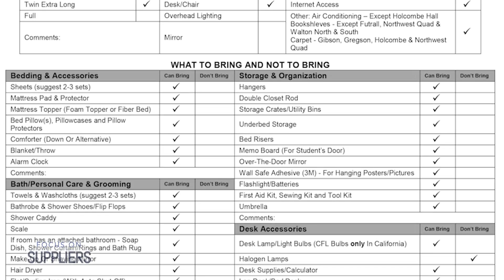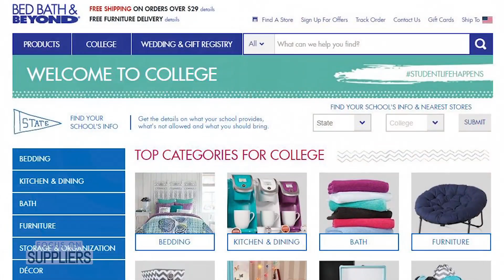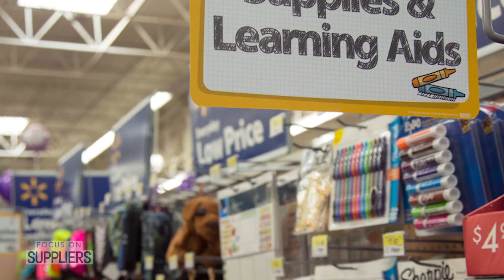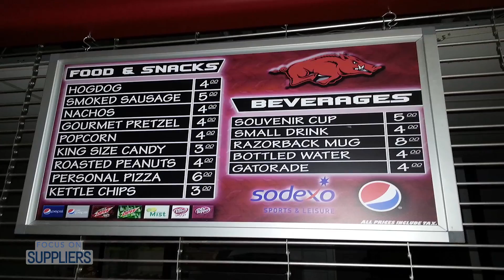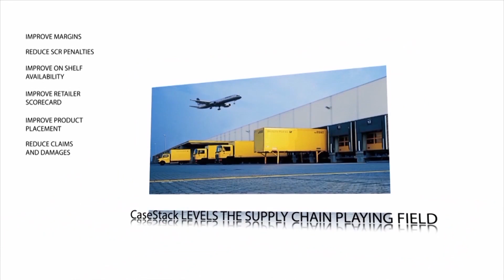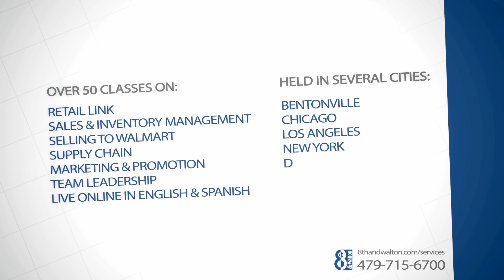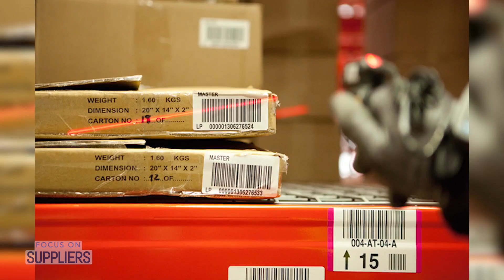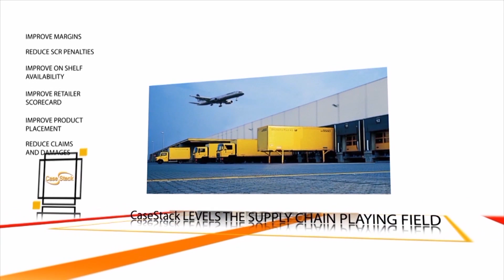Suppliers: Back to School Lessons for Year-Round Retail Success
Why are we starting the NEW season with Back to School and Back to College? Of course, it's right around the corner, but more importantly: Families want seamless, easy shopping experiences whether online or in-store. This is most clearly demonstrated during their Back to School shopping, but it's something suppliers AND retailers should keep in mind year-round.

Featured guests:
8th & Walton
Bed, Bath & Beyond
BIC
Excel Displays & Packaging
Infinity Product Group
Olivet International
Razorback Sports Properties
Saatchi & Saatchi X
University of Arkansas - Sam M Walton College of Business